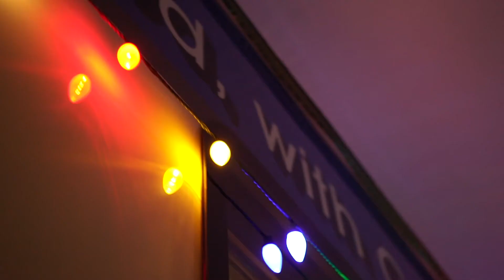Thanks for Giving: Through the Years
A look back at the spirit of Scott Ehlers' Annual Thanks for Giving Event. Year after year, the Boys & Girls Clubs of West San Gabriel Valley celebrates those who the everyday sacrifices to make sure our members are fed every morning and evening, have clothing to wear, make it to school, to the Club and back home on time.